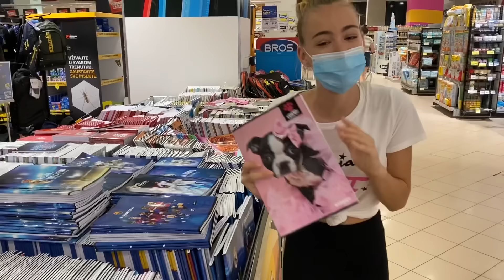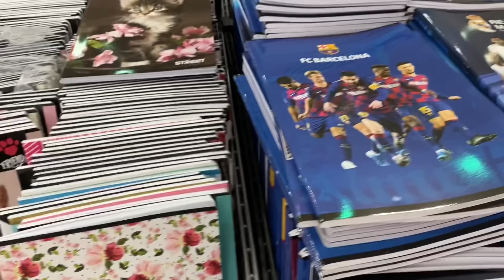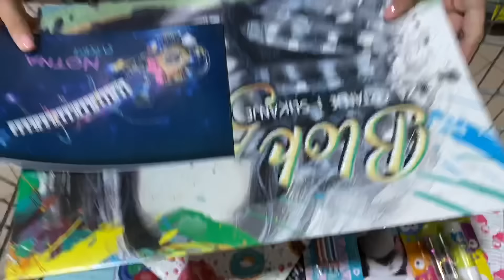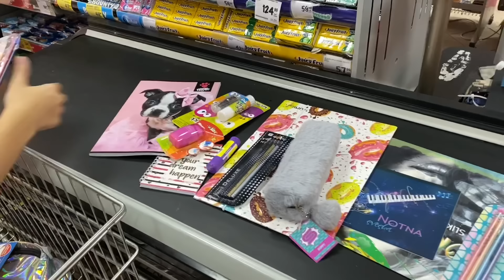BACK TO SCHOOL 2020! VI KONTROLISETE MOJU KUPOVINU U RODI! *5 MINUTA CHALLENGE*